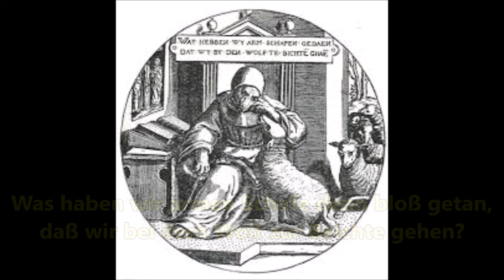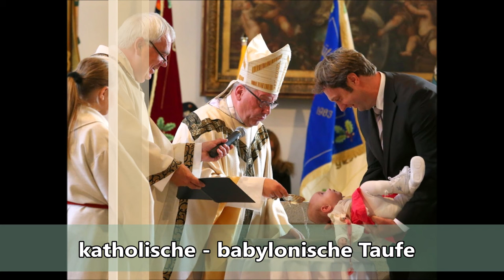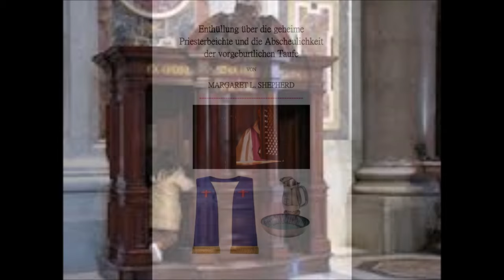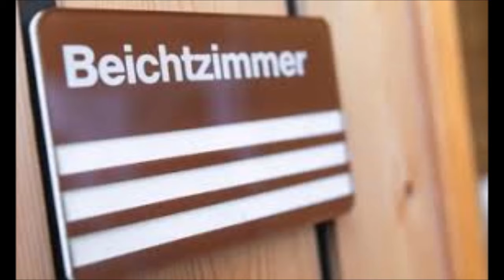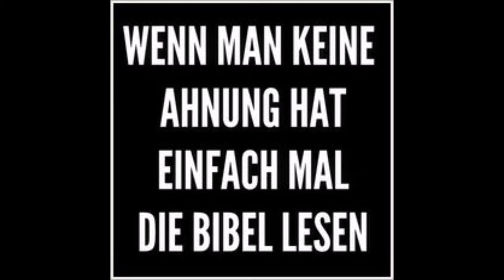Enthüllung über die geheime Priesterbeichte und die Abscheulichkeit der vorgeburtlichen Taufe # 2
# 2 - Einteilung der Sünde

Dies ist eine Neuauflage des seltenen antiquarischen Originalbuches von 1889.

Ins Deutsche übersetzt von Renate Glingener im November 2023, editiert von Jörg Glismann

Die römisch–katholische Lehre der Taufe unter allen Umständen, die falschen Lehren des Fegefeuers, jedoch besonders der antibiblischen Beichte, werden hier von einer zum Protestantismus konvertierten Nonne angeklagt und offen gelegt.

Dies ist kein Buch für sanfte Gemüter, trotzdem kratzt auch dieses Werk nur an der Oberfläche der Lehren der Hure von Babylon, der römisch-katholischen Kirche, wie die Bibel uns deutlich vor ihr warnt im Buch Daniel und Offenbarung.

Hervorzuheben sind aus diesem Werk die Zitate von römisch-katholischen Morallehrern wie Gury, Liguori und anderen, die die Basis sind für diese teuflischen Falschlehren der Kirche. Es spricht hier ja kein Kritiker der Kirche, sondern geschätzte „heilige“ und „Doktoren“ der Kirche selber!

Bereits auf den ersten Seiten dieses Buches wird deutlich, wie weit diese „Kirche“ von der Bibellehre entfernt ist, und dann muss ein jeder sich die Frage stellen „Wem gehorche ich, Gott oder den Menschen?“.

Nach der Lektüre dieses Werkes wird ein anständiger Mensch keine Probleme haben, diese Frage zu beantworten.

Ich bitte um größtmögliche Verteilung und Bekanntmachung dieses Werkes und Danke Schwester Renate für ihre unaufhaltsame Motivation dieses und andere, oft vergessene Werke, in die Deutsche Sprache zu übersetzen und so einem größeren Publikum zugänglich zu machen.

Enthüllung über die geheime Priesterbeichte und die Abscheulichkeit der vorgeburtlichen Taufe von Margaret L. Shepherd

Der Kosmologie Konflikt

Grassmann, Robert: Die Jesuiten Im Spiegel Ihrer Eigenen Sexualethik Nach Alfonso Liguori